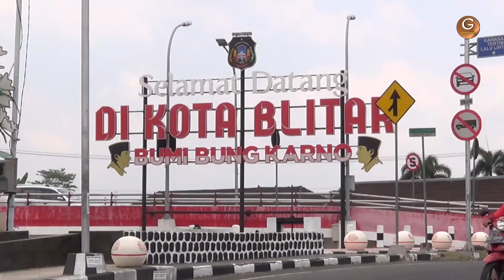BUNGKARNO - Sunarto & Paijem - GATRA VOICE (OFFICIAL)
OFFICIAL : Tayub Agung Manggolo Laras
Pim : Bpk. Ponirin Ds. Sumberagung Kec. Rejotangan Kab. Tulungagung Prop. Jawatimur Tlpn. (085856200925)

- Title : BUNGKARNO
- Artist : Sunarto & Paijem
- Composer : Anang Cunkrink /Gatra Voice
- Music Aranger : Agung Manggolo Laras
- Produced by : GATRA VOICE

Hormat Kami : GATRA VOICE
Alamat : Ds. Kromasan.  Rt 02 Rw 01 Kromasan Kec. Ngunut Kab. Tulungagung Prop: Jawatimur Kode pos (66292)
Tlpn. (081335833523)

Youtube Channel managed by Msic Yes
Digital Distribution Fully Youtube Certified join in Music Yes